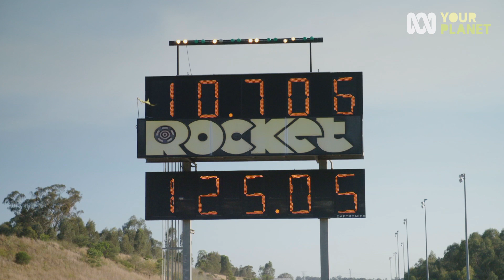How Fast Is An Electric Car? | Fight For Planet A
Craig Reucassel visits Sydney Dragway to see if an electric car is faster than Australia's fastest fuel injected car.

Fight for Planet A: Our Climate Challenge explores how we can all reduce our individual and collective carbon emissions. This three-part documentary aims to empower and motivate Australians to take action on climate change.